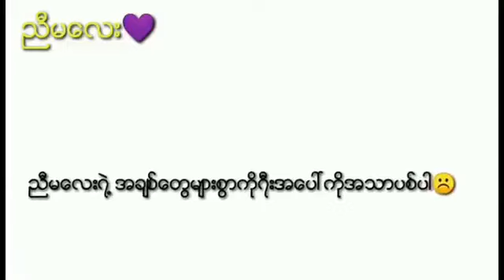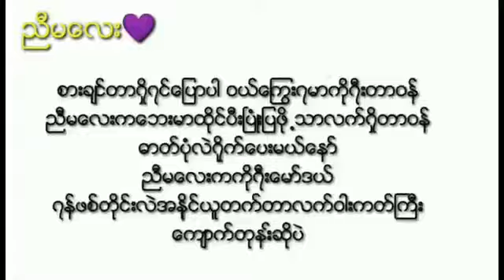ညီမလေး (tiktok song)